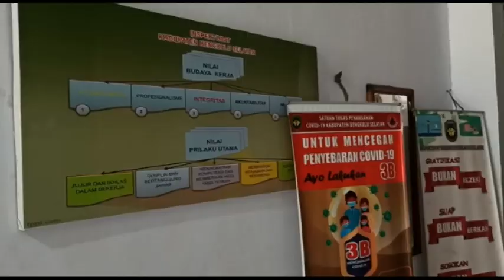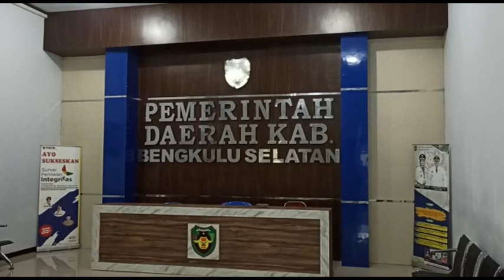Oknum ASN Dinas Dikbud Terancam Dicopot dari Jabatan